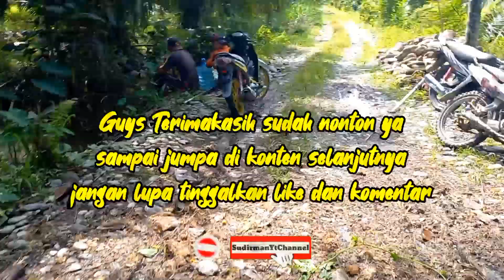(Vlog)_Jembatan Tak Terlihat Karena Air banjir.